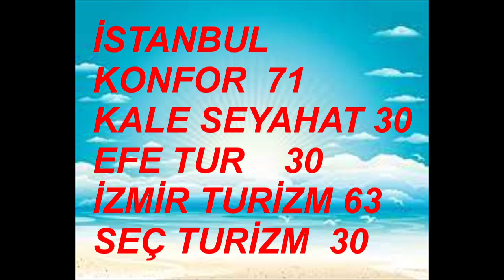KARADAYI KENAN İMİRZALIOĞLU BELGÜZAR KOREL ÇETİN TEKİNDOR LİLA GÜRMEN MELİKE İPEK YALOVA ELİFSÖNMEZ